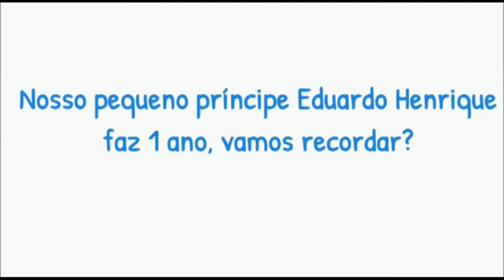Eduardo Henrique - 1 aninho.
Vídeos e retrospectivas animada para todas as ocasiões.
Deixe sua festa ainda mais emocionante.
O tema e as músicas da sua escolha
- Faça já seu orçamento:

1ª Música: De Janeiro a Janeiro - Roberta Campos e Nando Reis
2ª Musica: Pra você guardei o amor - Nando Reis e Ana Canas